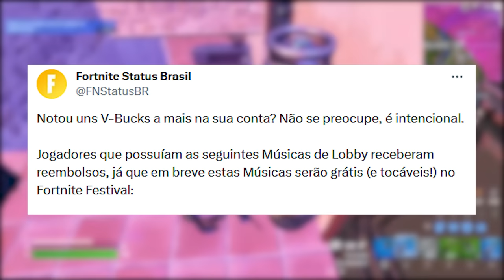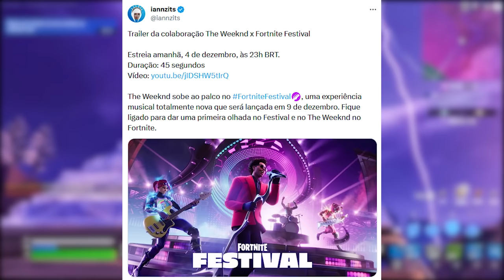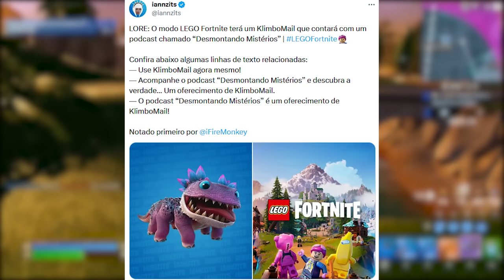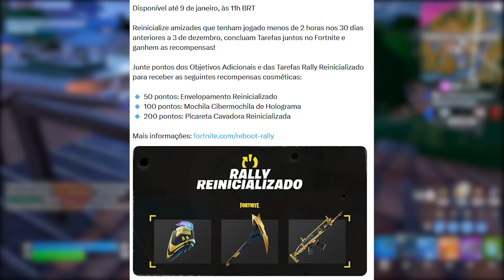FORTNITE - ENTRAR LOBBY LEGO, PEGAR GESTO GRÁTIS e THE WEEKND?